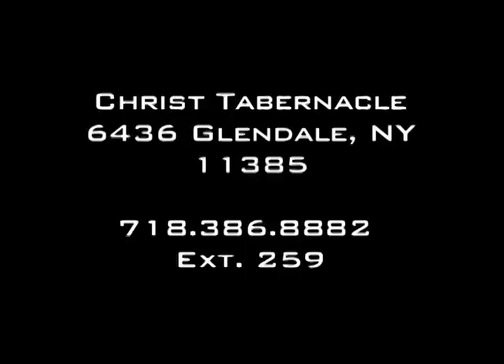HOLY MISFIT Youth Explosion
"H*LY M!SF!T - The set apart among the set apart" w/ special guest Da T.R.U.T.H. Friday November 27th (Day after Thanksgiving) 2009. 8PM. ALL SEATS FREE!!!